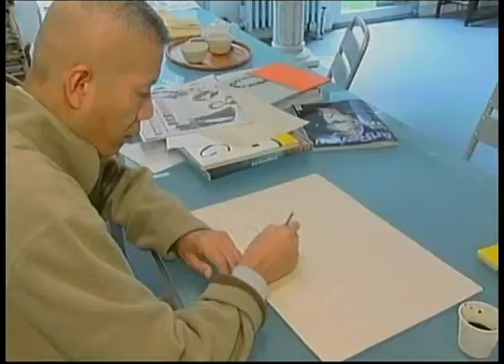ASIAN ICONS EPISODE-17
Since training at the Shanghai Theatre Academy, Guo-Qiang has made a name for himself – as well as lots of
money - by combining art with explosives! One of his most famous pieces, Project for Extraterrestrials #10
recently fetched more than 10.6 million US dollars at auction!